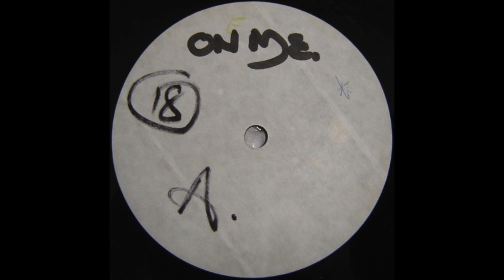Original Substitute - Fall Down On Me (Dubplate Mix) [1994]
Label: Not On Label – none
Format: Acetate, 10"
Country: UK
Released: 1994